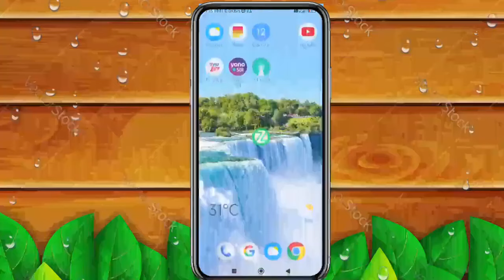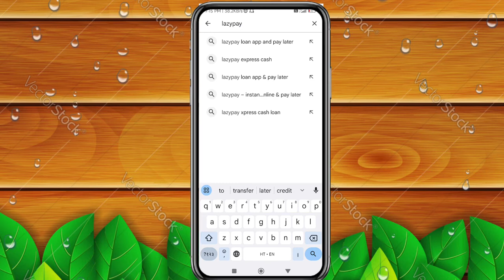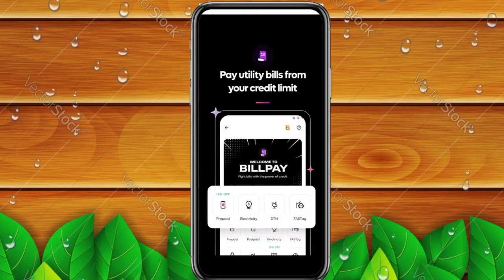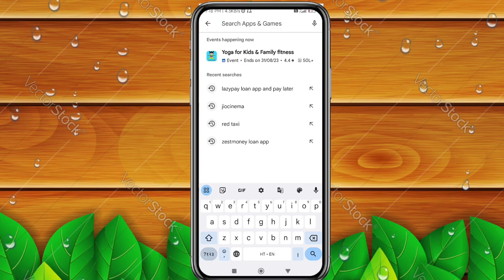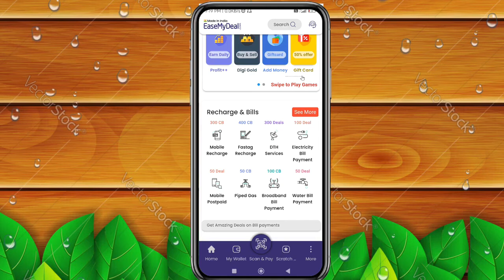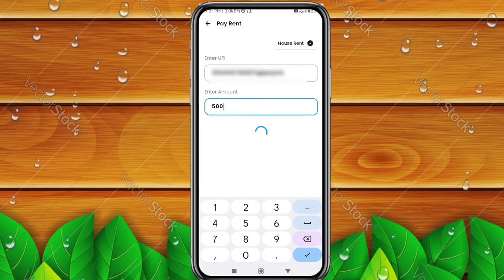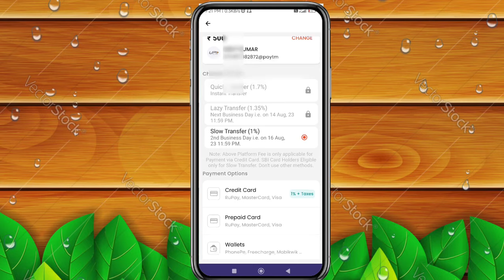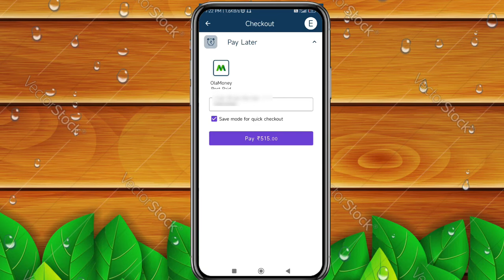100% Working | Lazypay to bank transfer | How to transfer lazy pay to bank | Lazypay credit to bank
lazy pay to bank transfer|how to transfer lazypay to bank|lazypay credit to bank transfer

Lazypay to bank transfer |Lazypay balance transfer karen without Razorpay|Lazypay to bank

हेलो फ्रेंड, क्या आपको पैसे की तत्काल आवश्यकता है तो अभी download Karo new loan app 🖇️👇

Hello friends is video se aap lazypay to bank transfer kar sakte low charges par aur bina razorpay ke | video ko pura dekhen lazypay to bank transfer Karen subscribe karen video dekhne ke liye aapka thanks 🙏 lazypaytobank lazypaybalancetobanktransfer lazypaytobankwithoutrazorpay lazypaytobankeasytrick lazypaytobankwithoutcard videos cover how to withdraw lazypay to bank transfer without Razorpay how transfer lazypay balance to bank without Razorpay lazypay to bank new trick lazypay to bank without Card lazypay to bank transfer without Razorpay lazypay to bank withdrawal problem solution lazypay balance withdraw without lazycard lazypay to bank transfer without any charges lazypay to bank without Razorpay trick#newpaylaterapp

Lazy pay to bank transfer
Credit card to bank transfer 2024
LazyPay to Bank transfer Instant free
 lazy pay balance transfer to bank
 transfer lazypay limit to bank
 how to transfer lazypay to bank
 lazypay to bank account
 lazypay to bank Instant free 2024
Lazy pay to bank transfer 2024
 LazyPay to Bank transfer free#hoetotranferlazypay